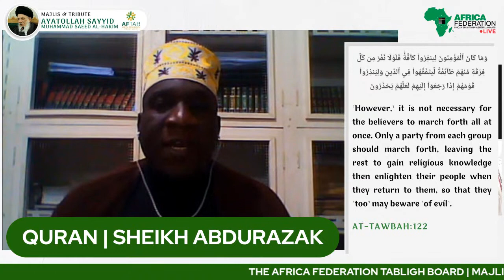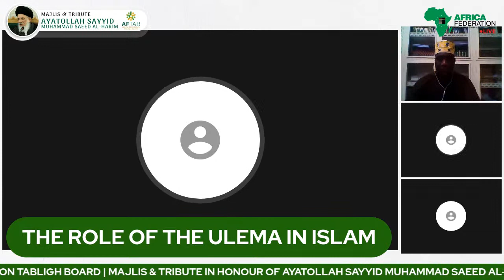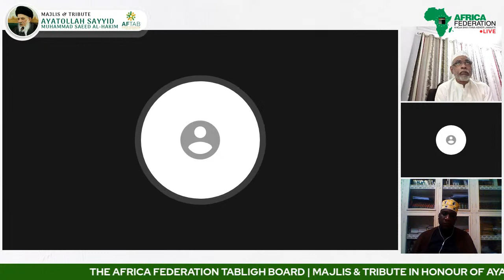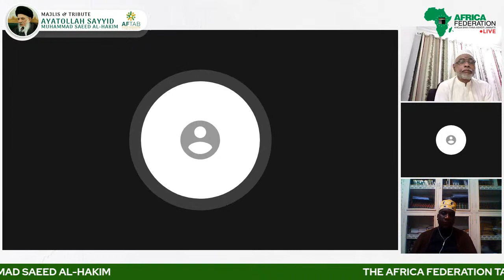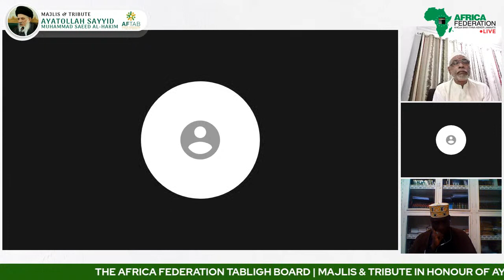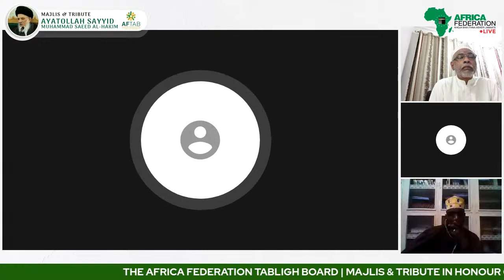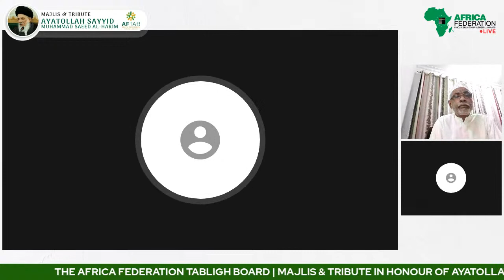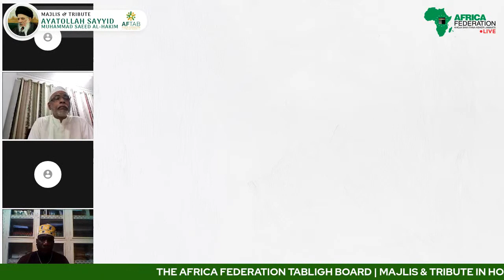MAJLIS & TRIBUTE AYATOLLAH SAYYID MUHAMMAD SAEED AL-HAKIM